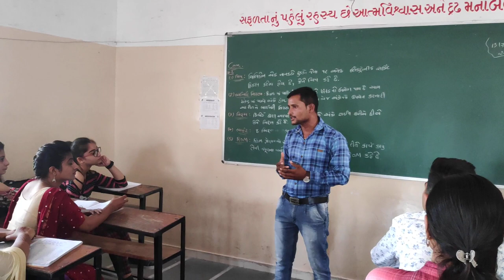Real story mukta ben Dagli pdm sree...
Mukata ben dagli ye 1000 andh girls nu jivan parivartan karnar
Speech by rajjagatsinh